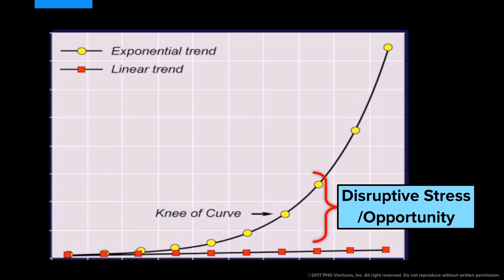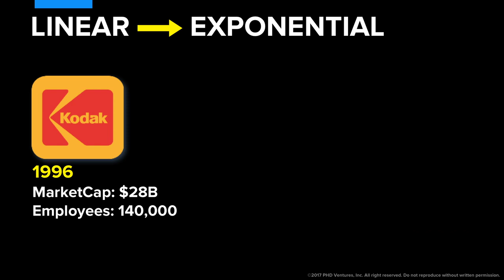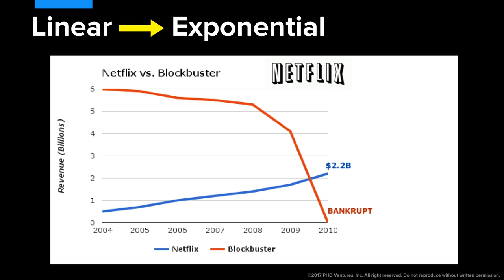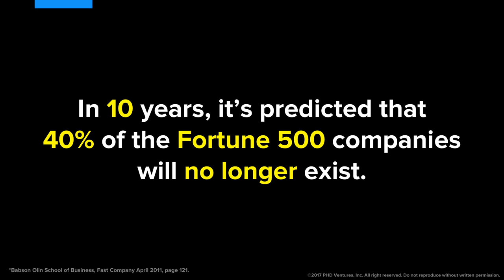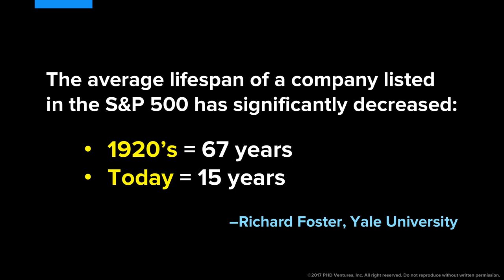Disruption Caused by Exponentials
Exponential technologies create powerful opportunities for entrepreneurs. In this video, Peter demonstrates how tech enables startups to take on well-established businesses and industries.